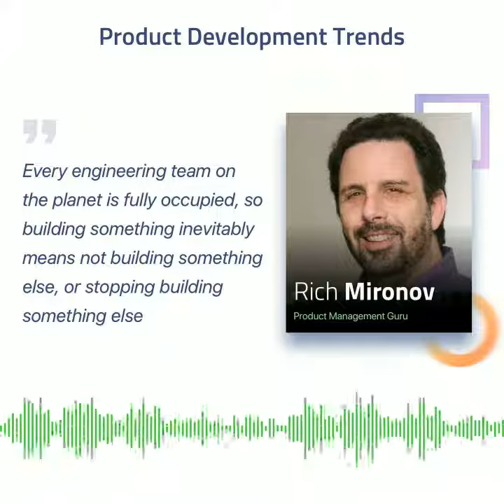Rich Mironov on Product Development Trends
Listen to Rich Mironov talking to Shane Hastie about the current trends in product development.